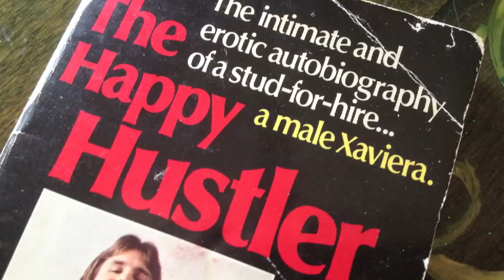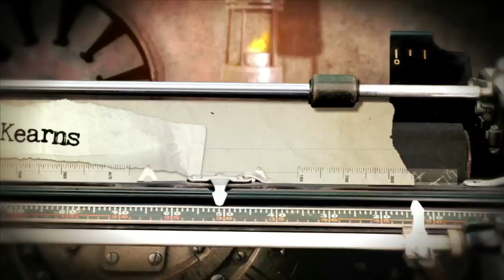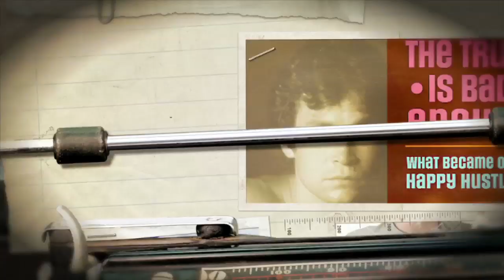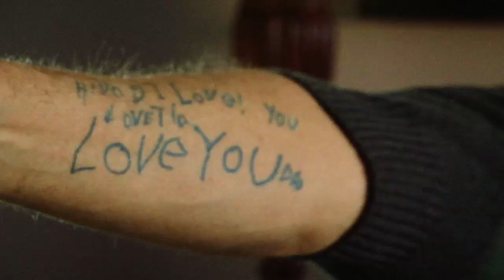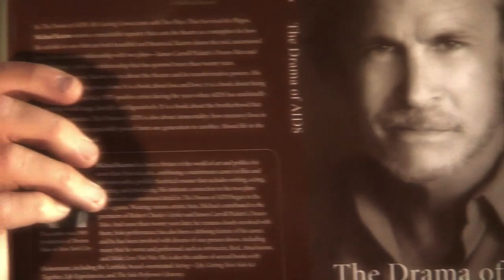Michael Kearns Book Promo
The Truth Is Bad Enough
What Became of the Happy Hustler?

The Truth Is Bad Enough, What Became of the Happy Hustler? chronicles my raucous life in the seventies (encompassing one of the Twentieth Century's greatest hoaxes in which I publicly "became" the character depicted in a wildly successful fiction paperback book) to my reinvention as I entered the Twenty First Century as a longtime HIV survivor, an artist-activist with an extensive list of accomplishments, none greater than being the adoptive father of a black daughter.

My life traverses a period of time that includes the Stonewall Riots, the dawn of gay liberation,the AIDS crisis, and the relentless persecution of GLBTI people worldwide.

That said, The Truth Is Bad Enough is sexy, political, significant, candid, juicy, smart, but—above all—entertaining as hell.